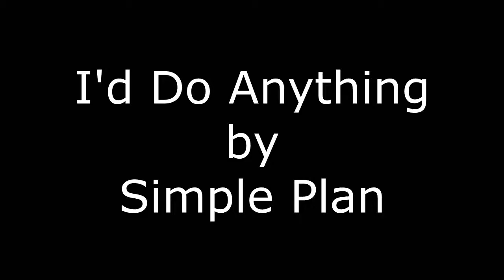I'd Do Anything Drum Cover Simple Plan | Zack Lee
Band: Nebraska by Nightfall @nbnband